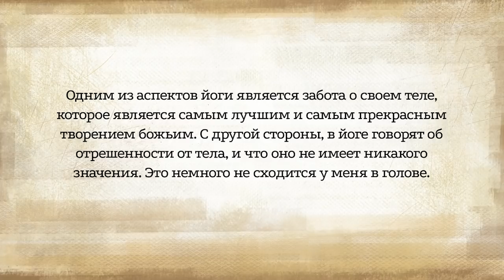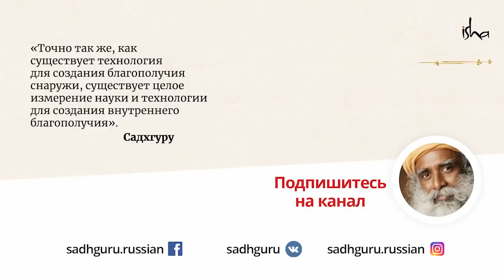Осуждать или принимать свое тело?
Как относиться к своему телу? Оно ограничивает нас или же дает возможность расти? Или же и то и другое одновременно?